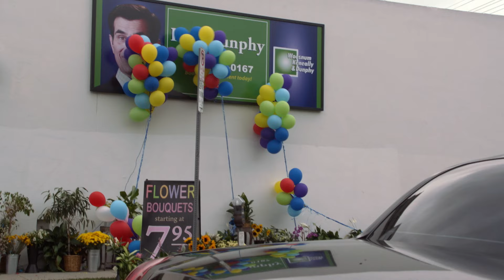The Best Phil Moments - Part 2 (Mashup) | Modern Family | TBS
It’s time for Part 2 of The Best Phil Moments! You don’t want to poke the bear because Phil Dunphy (Ty Burrell) will come after you. Watch Modern Family on TBS.

About Modern Family:
The family at the center of “Modern Family” is headed by Jay Pritchett (Ed O’Neill), who is now married to his second wife, the young, gorgeous Gloria (Sofía Vergara), assumed by some to be his daughter. In their loving care is Gloria’s daydreaming son, Manny (Rico Rodriguez). Jay’s driven daughter, Claire (Julie Bowen), and her real estate agent husband, Phil Dunphy (Ty Burrell), want an open, healthy relationship with their three kids, which isn’t always easy.

Their oldest daughter, Haley (Sarah Hyland), grows up a little too fast. Middle child, Alex (Ariel Winter), is a too-smart-for-her-own-good daughter, and the youngest, Luke (Nolan Gould), is a rambunctious son. Where Phil wants to be the “cool dad,” Claire is determined to keep her kids from walking in the wayward footsteps of her younger days.

Jay’s very serious son, Mitchell (Jesse Tyler Ferguson), and his gregarious husband, Cameron (Eric Stonestreet), become doting parents to Lily (Aubrey Anderson-Emmons), the sweet Vietnamese girl they adopt. Though life isn’t always tidy, politically correct, or predictable, it’s always loving, heartwarming, and hilarious for this blended, extended—and truly modern—family.

About TBS:
The home of Friends, Young Sheldon, The Big Bang Theory, Impractical Jokers, American Dad, AEW, Dinner and a Movie, The Cube, Miracle Workers, Friday Night Vibes, Wipeout, movies and more.